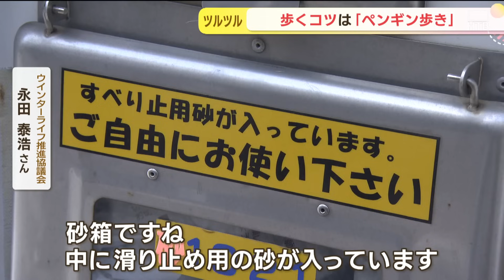スリップ事故を起こさないためのポイント 入社1年・奈良県出身の記者が雪道運転に初挑戦 プロに聞く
札幌も連日の真冬日でツルツルの凍結路面になっていますが、転倒やスリップを防ぐ運転や歩くコツをプロに聞いてきました。

黒澤圭介記者）
「地下鉄駅前の交差点です。みなさん足元を見ながら、かなりゆっくり歩いているのがわかります」。

春に大阪から来た人）
「よちよち歩きという感じ。ペンギンにもなった気分で歩いています。」
市民）
「スケートみたいですね。つるつるだね？」子ども「うん」

午前8時の札幌・北区。道路一面がまるでスケートリンクのように光っています。できれば滑りたくない、ツルツル路面ではどのように歩くとよいのでしょうか。

ウインターライフ推進協議会　永田泰浩さん）
「本当に滑るときっていうのは、とにかく片足になってる時間を短くしないと危ないので、究極はもうすり足に近いような」。

そこで小さい歩幅ですり足で歩くのがポイントになります。記者も足が浮かないように意識しながら歩いてみました。

永田泰浩さん）
「もう気持ち、（歩幅）小さい方がいいかもしれませんね」。

ペンギン歩きでさらには前に重心をかけながら歩くとより滑りにくくなるそうです。そして、自分だけでなく周りの人にとっても大助かりなのが。

永田泰浩さん）
「砂箱ですね。中に滑り止め用の砂が入ってます。氷に一番効くのは砂になります。」

人通りの多い交差点に設置されている「砂箱」。この砂は誰でも使えるため、札幌市は市民に砂まきへの協力を呼び掛けています。

18日の七飯町のスリップ車の運転も、スリップ事故を起こさないためのポイントがあります。

手稲自動車学校・石井秀樹総務課長）
「極端に寒い-10℃とかだとスタットレスが効くが、0℃前後になるとちょっと溶けているあたりが滑りやすいですね」。

入社1年目、奈良県出身の前田記者。初めての雪道運転に挑戦です。
カーブにそのままの速度で進入すると
前田記者）
「少し早いと怖い怖い！！！」

ハンドル制御ができず、横滑りしてしまいました。
カーブを曲がるときは早めにしっかりと速度を落とすことが大切です。

「曲がれる速度を作って中は一定ですね。アクセルを足したり戻したりするとそこでスリップする可能性がある」。
また急ブレーキや急発進でもスリップは起きやすくなります。

教習所でポイントを教わった前田記者、次は道路に出て実践です。

札幌市内、いまや車道もあちこちツルツルです。

前田記者）
「おーーー。」

アクセルを踏んでゆっくり走っていましたが、突然滑ってハンドルが効かなくなってしまいました。

「緩めると戻りますよね」。

このようなときはブレーキを踏み込むと余計にスリップしてしまうためアクセルを緩めて減速することがポイントになります。さらに、

前田記者）
「いまの車、滑りましたよね」。

自分の運転はもちろん、周りの車のスリップや歩行者の転倒にも注意を払うことが大切です。

「きょうの練習でだいぶと冬型運転慣れたとおもいますので」。

前田記者）
「危険が潜んでいるっていうことを念頭に置いて、アクセル・ブレーキはゆっくり踏む、それが大事っていうことですよね」。